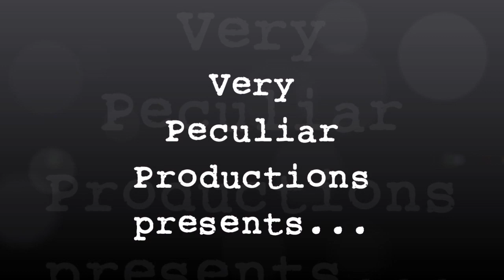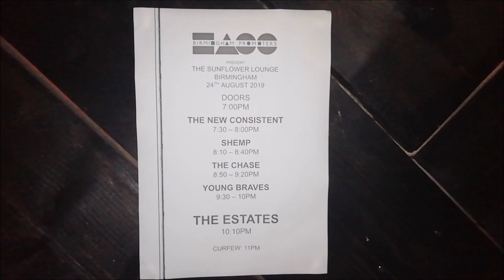The Estates at Birmingham Sunflower Lounge 2019 08 24 Part One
1/2: Five bands perform at The Sunflower Lounge in central Birmingham on Saturday 24th August 2019, headlined by The Estates from Rugby. In Part One we see The New Consistent, Shemp (from Rugby) and The Chase (from Nottingham).